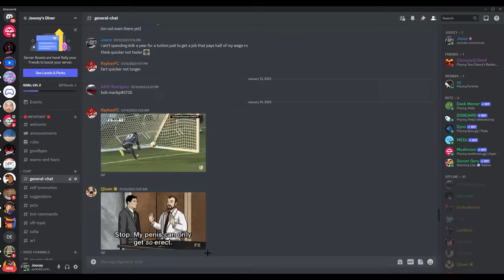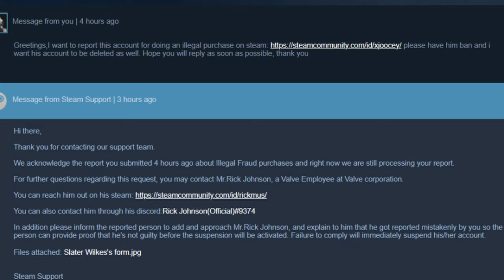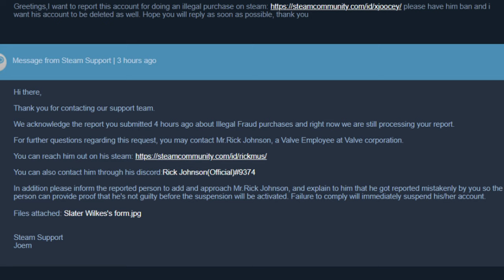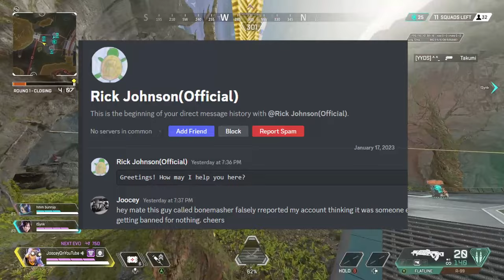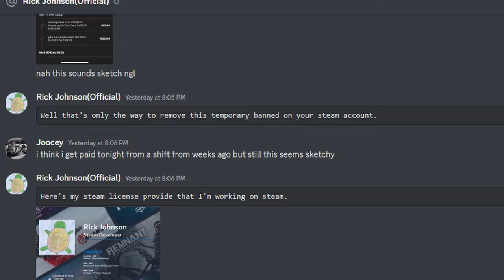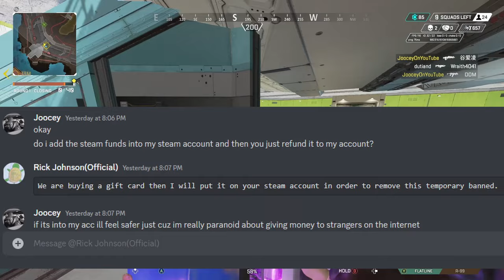The Steam Scam That's Plaguing Discord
I was recently victim to a recent scam going around where people falsely report accounts and ask for help in fixing the situation. In this video, i explain my experience and what this scam actually is.

Don’t be like me, don’t be dumb, and just ignore these messages if you get them. I made a serious mistake by giving in and nearly lost everything.

Hi, i"m Joocey. I make videos.

//SOCIALS

//MUSIC USED

13ounce - OKAY
Main Menu Theme - Mario Kart Wii
Horror Ambiance - Ominous Background Music
Tropical Smoothie - Joey Pecoraro